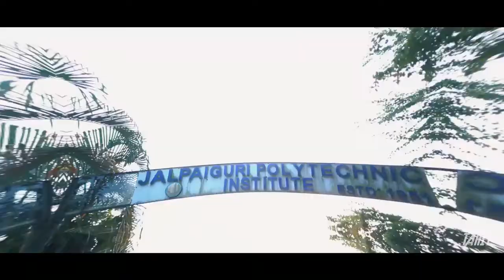JALPAIGURI POLYTECHNIC INSTITUTE|| FRESHERS 2022|| CINEMATIC VIDEO🎸🎬